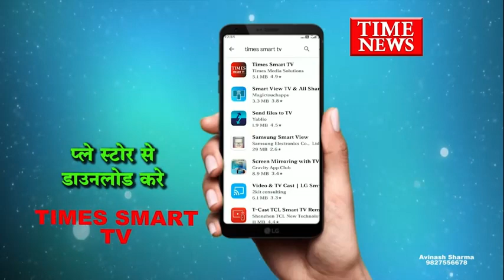इन्दौर जिले के ग्रामीण क्षेत्रो में भी 18 प्लस की वेक्सिनेशन की होगी शुरुआत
इंदौर में जिला प्रशासन द्वारा फिर एक बार अन्य शासकीय विभागों सहित सामाजिक संगठनों के साथ मिलकर वैक्सीनेशन अभियान की शुरुआत में जुटाता हुआ दिखाई दे रहा है जिसको लेकर शहर के 6 बड़े मैदानों सहित ग्रामीण क्षेत्रों में भी अब 18 प्लस युवाओं को वैक्सीनेशन का मैप तैयार किया गया है...।

इंदौर कलेक्टर मनीष सिंह द्वारा बताया गया कि वैक्सीनेशन से ही हम इस महामारी की जंग से जीत सकते हैं और इसी कारण से पिछले दिनों युद्ध स्तर पर वैक्सीनेशन अभियान चलाया गया था और इसी अभियान तहत ग्रामीण क्षेत्रों में भी वैक्सीनेशन के सेंटर संचालित किए जा रहे थे इंदौर के शहरी क्षेत्र में छह स्थानों पर मैदान तैयार करते हुए ड्राइव इन वैक्सीनेशन अभियान चलाया जाएगा जिससे कि व्यक्ति अपनी गाड़ी में बैठकर ही वैक्सीनेशन का डोज लेकर सोशल डिस्टेंसिंग सहित अन्य गाइडलाइन का भी पालन किया जा सकेगा ग्रामीण क्षेत्रों में महामारी से बचाव के लिए 18 प्लस वैक्सीनेशन की शुरुआत की जाएगी और इसे स्लॉट तैयार कर वैक्सीनेशन सेंटर भी बढ़ाए जाएंगे